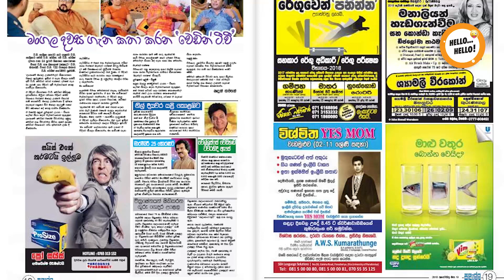Funny Call to a Pharmaceutical Company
There was an advertisement regarding penis enlargement remedy  on a Sunday paper.A rural farmer misunderstood from  the advertisement and calling to  advertiser.This video is about the conversation on two parties.